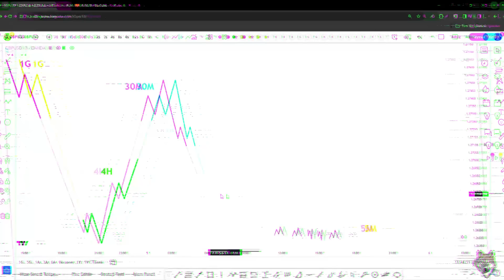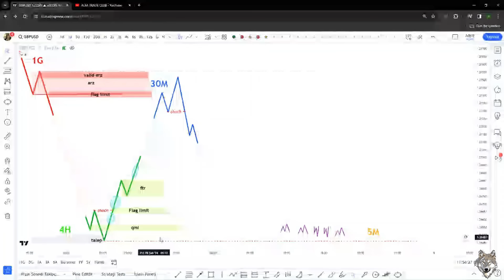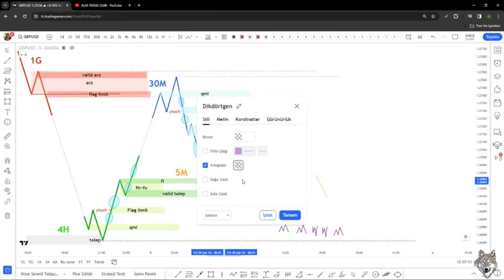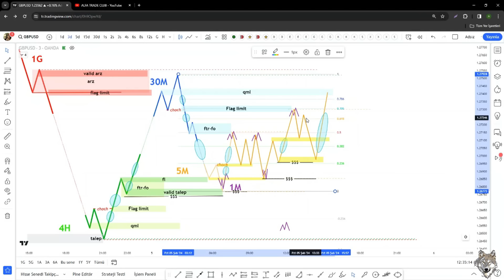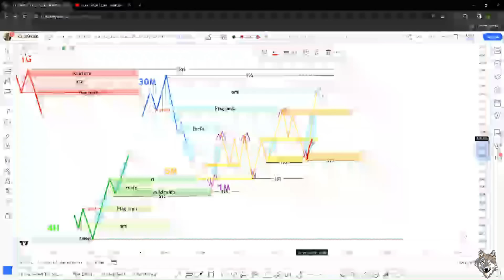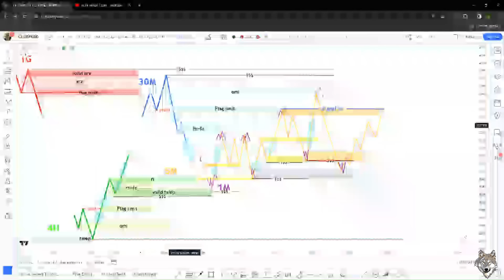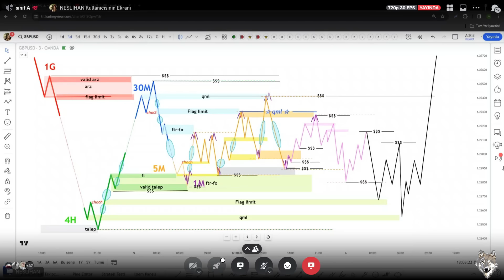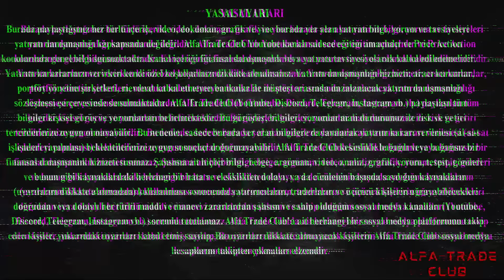Multi Time Frame Çalışma ve Fake Kırılımlar Üzerine Alfa Trade Club Discord Yayını